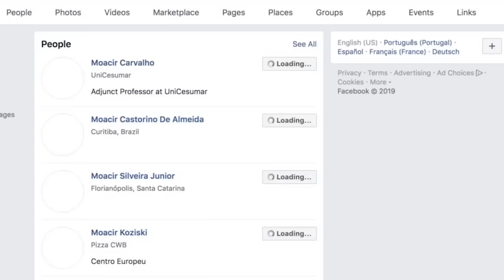Gringo Reage aos NOMES BRASILEIROS!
Hoje eu estou explorando a criatividade dos pais do Brasil e os nomes que eles dão para as crianças!